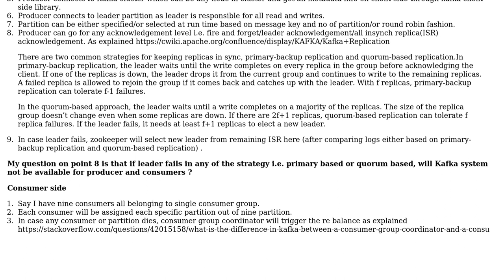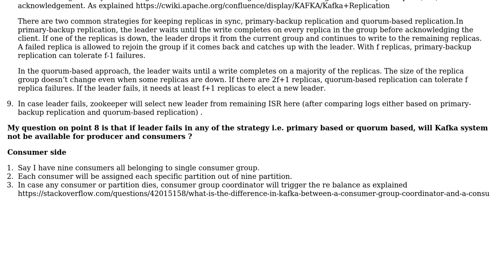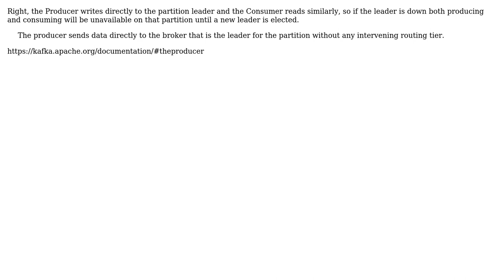Software Engineering: Kafka cluster workflow working?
With thanks & praise to God, and with thanks to the many people who have made this project possible! | Content (except music & images) licensed under CC BY-SA | Music | Images & others | With thanks to user user3198603 user Nathan Walther and the Stack Exchange Network Trademarks are property of their respective owners. You are responsible for your own actions.